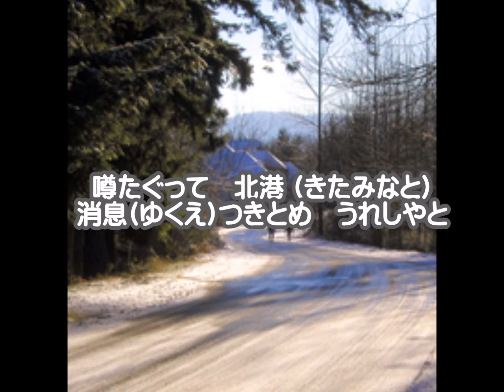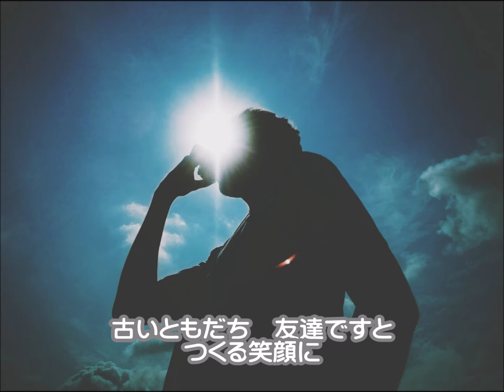雪 (ちあきなおみさん) cover / K. seto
ちあきなおみさんの　「雪」です

作詞 /  吉田　旺
作曲 /  池　　毅

吉田旺先生の歌詞が大好きです。
お聴きいただけるだけで嬉しいです♪